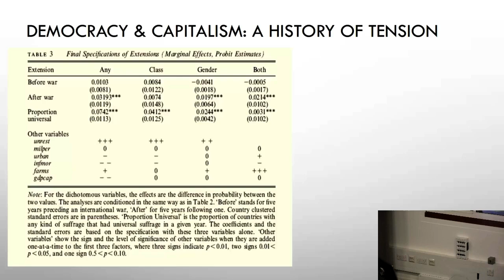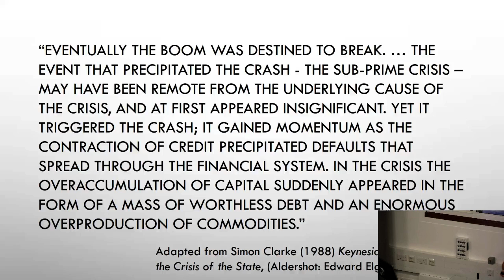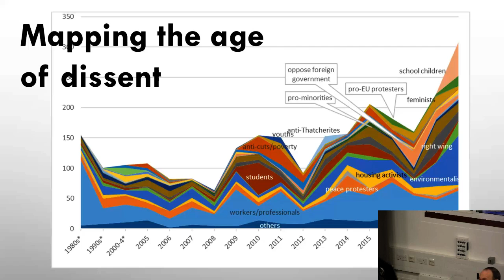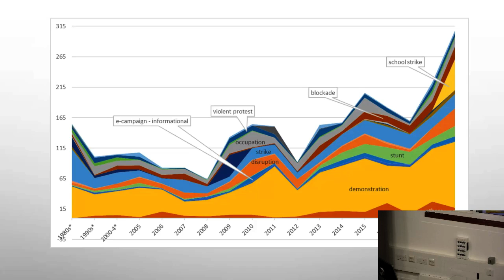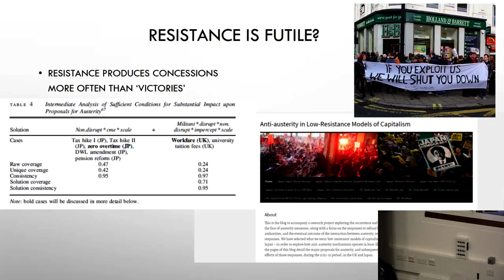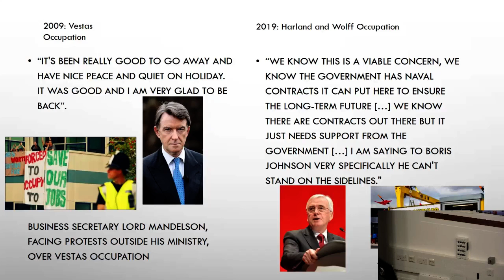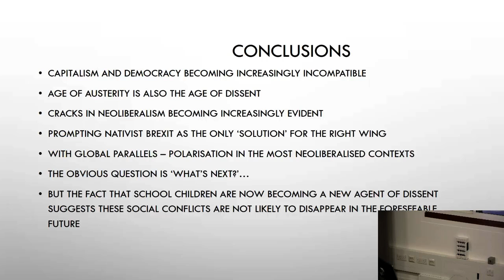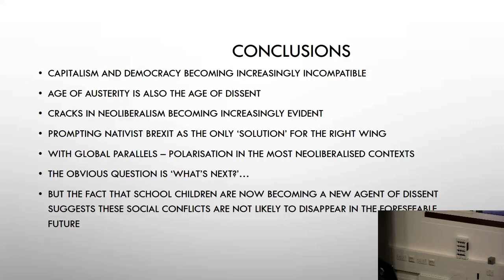Austerity, Populism, Protest: People Power in the Age of Dissent | SOAS University of London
Austerity, Populism, Protest: People Power in the Age of Dissent was a seminar given by Dr David Bailey (University of Birmingham) on the 8 October 2019 at the Department of Development Studies, SOAS University of London

The current decade in British politics began with the coalition government’s austerity agenda and a wave of student protest. This set the tone for the decade. Austerity has continued unabated, and public protest has risen to the highest levels witnessed since the onset of neoliberalism. As the legitimacy of British democracy is increasingly called into question, the political elite have largely turned to right-wing populism (and Brexit) as the only available way to seek popular approval. Yet, whatever measures are adopted, both the crisis of British capitalism, and popular protest against it, continue to grow in scale. This raises key questions that all capitalist democracies are struggling to answer: How can popular demands be avoided? How can austerity measures be imposed? How can democracy be legitimated without providing what people want or need? From ‘our’ perspective, however, the questions are different: How can we articulate a voice that goes beyond a focus only on market 'logic'? How can we find ways to survive in the age of neoliberal stagnation? How do we dissent when the options available are limited to austerity or right-wing populism? And, most importantly, how do we begin to dismantle neoliberal hegemony? This talk documents – and illustrates the key trends in – different acts of protest witnessed in neoliberal Britain since 2010, assessing the reasons why people have turned to protest, the effects it is having on British democracy, and putting these questions into a broader historical and global perspective in order to understand the current stagnant phase of neoliberalism and its related ‘age of dissent’.

David J. Bailey is Senior Lecturer in politics at the University of Birmingham. His research and teaching focus on the way that protest interacts with capitalism. He recently co-authored a book on different forms of anti-austerity and opposition within the neoliberal European Union, titled Beyond Defeat and Austerity: Disrupting (the critical political economy of) Neoliberal Europe. He has also published articles on anti-austerity with New Political Economy, Socio-Economic Review, and the British Journal of Political Science. He is reviews editor and editorial board member of the journal Capital & Class, and currently the chair of the Critical Political Economy Research Network (CPERN).